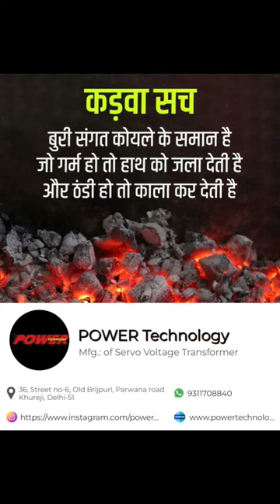5KVA Servo Voltage Stabilizer 50KVA Servo Stabilizer 500KVA Servo Stabilizer